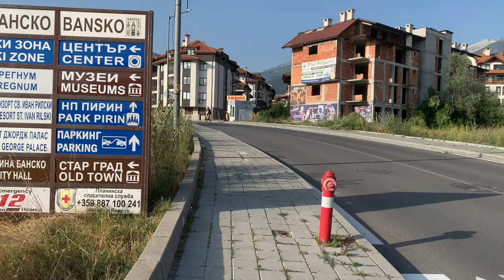Bansko, Bulgaria Walking Tour 🇧🇬 Local Neighborhood & Back Streets Банско - 4K with Captions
Let's walk together on a summer July morning in Bansko, a popular ski resort in Bulgaria’s Pirin Mountains. Bansko is a town at the foot of the Pirin Mountains, located around 3 hours bus ride from Sofia (Bulgaria's capital). In the winter, it is popular with skiers. While in the summer, Bansko becomes a summer hiking and digital nomad destination.

This virtual walking tour of the Bansko's local neighborhoods in 4K HD was filmed on Thursday July 20th, 2023 stating at 7.36 AM. For the best experience, be sure to turn on closed captions [CC] where I share some insights, and wear headphones 🎧 as you watch this tour.

It starts from ulitsa "Stefan Karadzha", and ends at ulitsa "Nayden Gerov". You will experience the quietness of life in a Bulgarian small town and come across a few locals going about their morning.

Video Timestamps🔻
0:00 Starting off from "Stefan Karadzha" street
17:23 Turning on to "Nayden Gerov" street

No part of this video may be used for personal or private use without written permission from me.